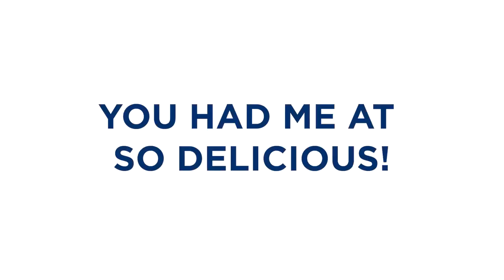Top 10 Reasons Why People Are Obsessed with IsaLean Shakes | Collagen & Nutrition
Dr. Dave: Top 10 Reasons Why People Are Obsessed with IsaLean Shakes | Collagen & Nutrition
This is REAL food and has a shelf life of 9 YEARS!
Times are getting bad store food won't last long but this will!

Step Int Your Glow
Rejuvenate Your Youth

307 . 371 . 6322 MTN USA